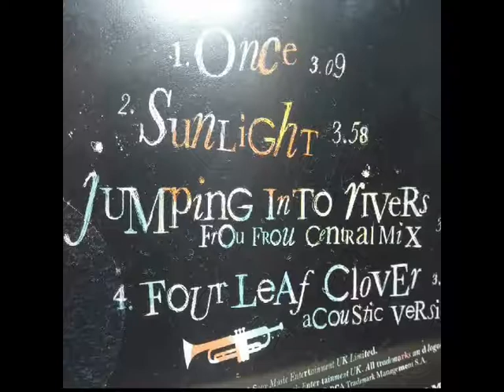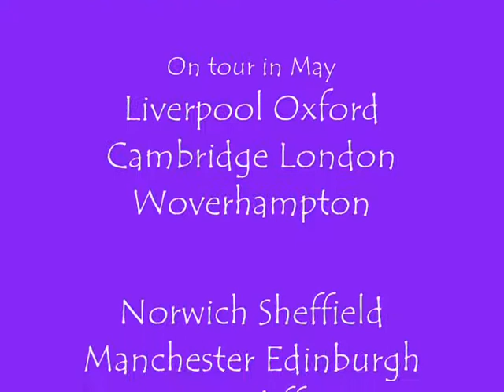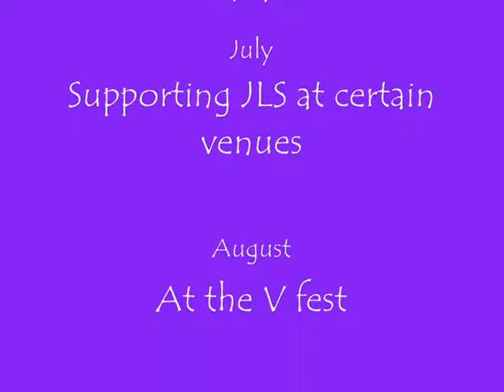Diana Vickers. Sunlight (inc short clip). Little Voice.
Diana Vickers. Sunlight originally from Little Voice included as B side on Once , single released on 18 April. Once can be downloadable or on CD. Sunlight written by Mark Owen and was sung by Diana Vickers at the end of Little Voice.
Diana Vickers debut album "Songs from Tainted Cherry Tree" is out on 3 May.
Diana Vickers official website is dianavickersmusic.com.
Diana is on twitter on diana_music.